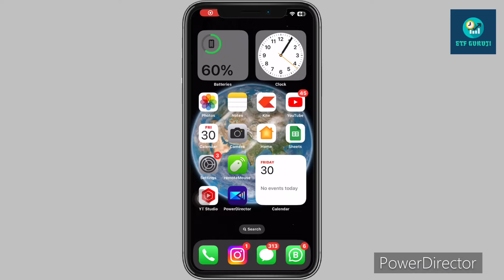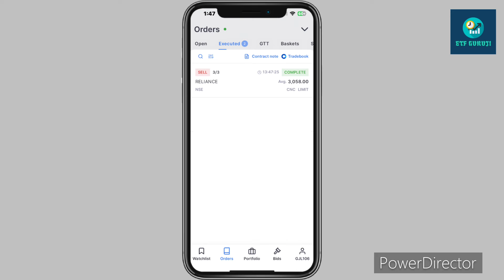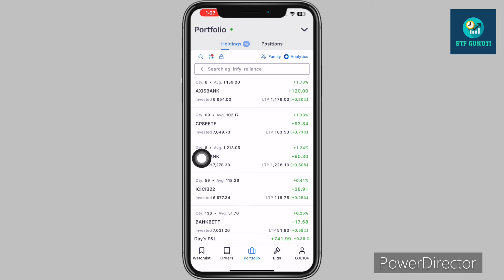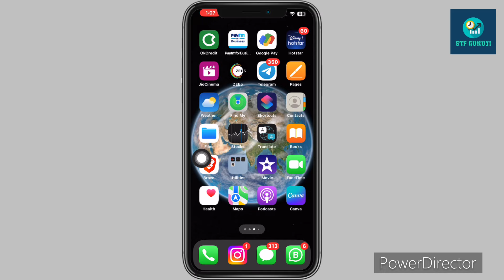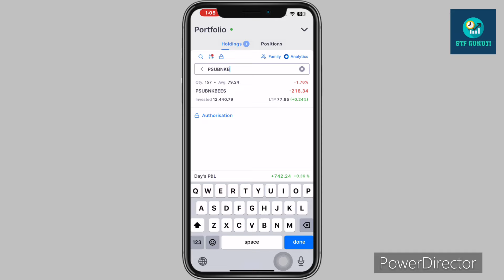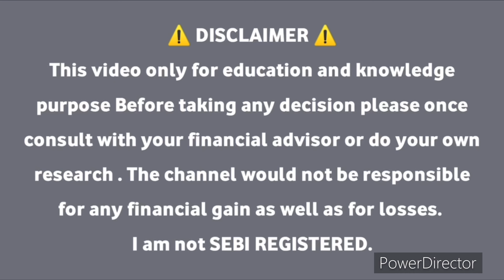Etf ki Dukan v2 Today Update Profit Book 3.5% Reliance || Etf Swing Trading Strategy/ Etf Ki Shop v2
ETF Swing Trading Strategy My P&L || January Month Profits Buy LT || ईटीएफ की दुकान || Etf ki shop 2

ETF Swing Trading Strategy My P&L March Month Profits || Profit 3% Tcs | ईटीएफ की दुकान Etf ki dukan

ETF Swing Trading Strategy My P&L May Month Profits 24% Cagr* || ईटीएफ की दुकान v2 / Etf ki dukan v2

30,000 ru Se Etf Swing Trading kaise kare 25%+ Cagr/ Best ETF Swing Trading Strategy 2024 ETF GURUJI

50,000 ru Se Etf Swing Trading kaise kare 24%+ Cagr/ Best ETF Swing Trading Strategy 2024 ETF GURUJI

60,000 ru Se Etf Swing Trading kaise kare 24%+ Cagr/ Best ETF Swing Trading Strategy 2024 ETF GURUJI